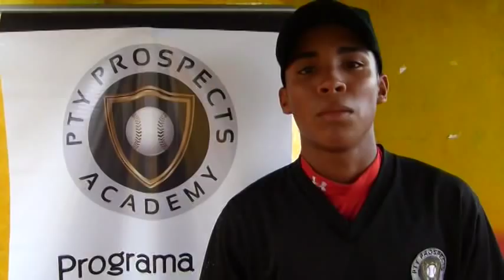PTY PROSPECTS ACADEMY GONZALO GALASTICA, SS